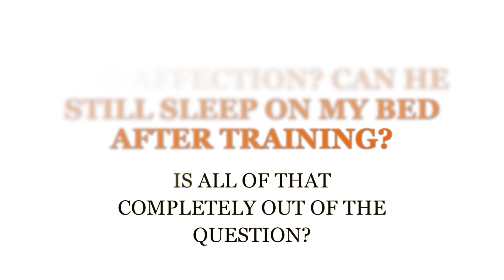TGD FAQ: Affection?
After training, or during, can I still give my dog affection? Can he still sleep on the bed? Are there mandatory rules?